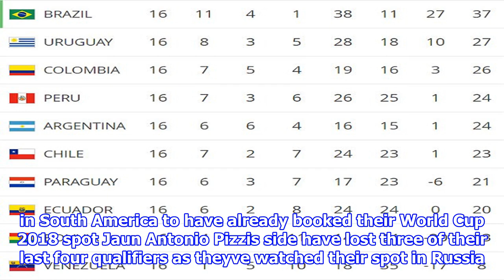Alexis sanchez and chile prepare for huge world cup ties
Published 1253 EDT, 3 October 2017 Updated 1302 EDT, 3 October 2017 Chile head into their final two World Cup qualifiers knowing that nothing less than two victories over Ecuador and Brazil will guarantee them a playoff spot in their bid to reach Russia next year. The Copa America champions currently sit sixth in the South American table, with only the top four guaranteed a place at the 2018 World Cup, while fifth will face New Zealand in a twolegged playoff. Alexis Sanchez and his teammates face Ecuador at home on Thursday, who themselves have an outside shot at qualification, before facing a daunting trip to play runaway leaders Brazil next Tuesday.  Chile players have been training in Santiago ahead of their crunch World Cup qualifiers Alexis Sanchez was among the squad that need two wins from two to guarantee a playoff spot The winger has returned to putting in solid displays for Arsenal after a summer of uncertainty Sanchez sprints past a group of teammates as he prepares to face ...